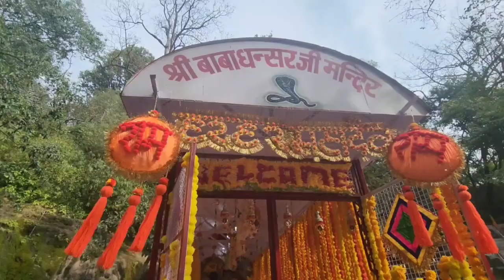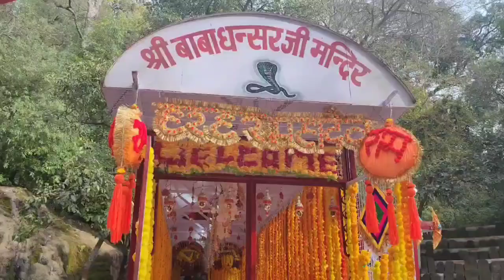कटड़ा से करीब 9 किमी दूर स्थित है गुफा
Jai Baba Dansar
महाशिवरात्रि पर आओ करें बाबा धन्सर के दर्शन, कटड़ा से करीब 9 किमी दूर स्थित है गुफा